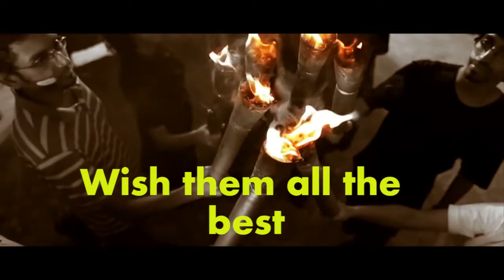Ticket To RIO